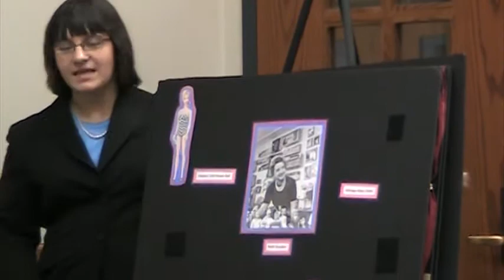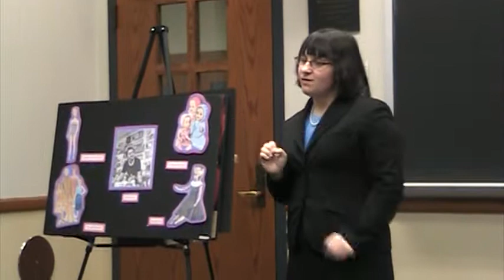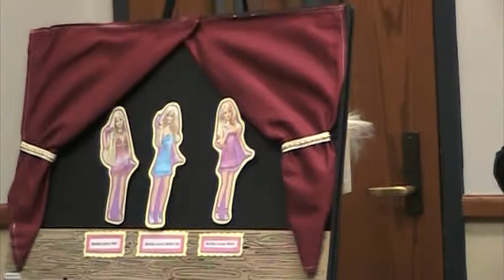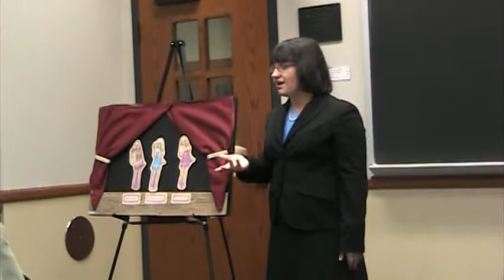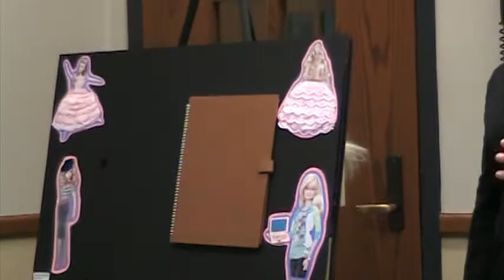Barbie Doll-NCFCA Illustrated Oratory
Kaylee did well with this speech-about the negative influence of the Barbie doll-through the season. She advanced into semifinals at the NCFCA 2011 Georgia Open. This video was recorded the 2nd round at Regionals.